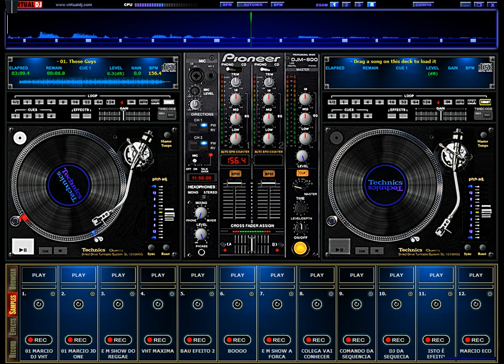THOSE GUYS VS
THOSE GUYS VS The Sensations!